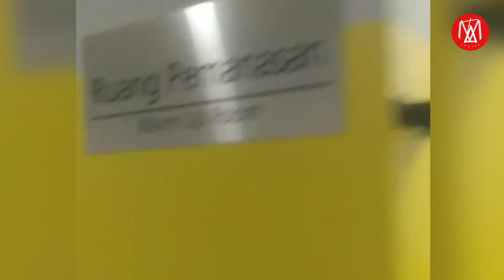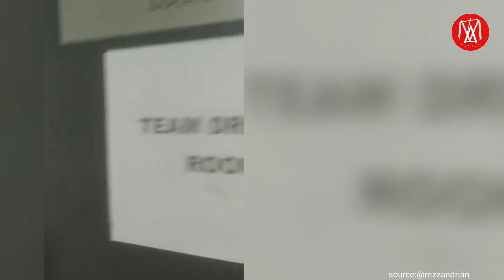JIS DIPUJI FIFA‼️TIANG GAWANG TERPASANG,RUMPUT MULAI BERPOLA,PIALA DUNIA U-17,UPDATE STADION JIS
DIPUJI FIFA‼️TIANG GAWANG TERPASANG,RUMPUT MULAI BERPOLA,PIALA DUNIA U-17,UPDATE STADION JIS